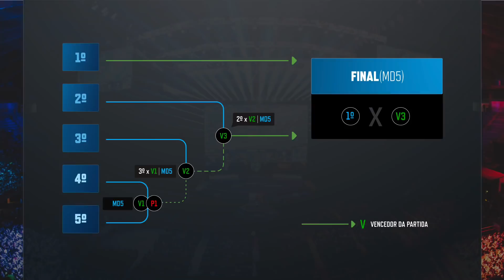Team One reforça time campeão com o coreano Lactea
Campeã do CBLoL e do Desafio na The Enemy Game Arena, na CCXP 2017, a Team One reforçou o elenco com o coreano Lactea.